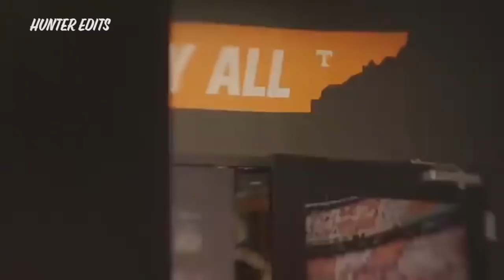Tennessee Football Hype Video - 2020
Tennessee Football Hype Video - 2019